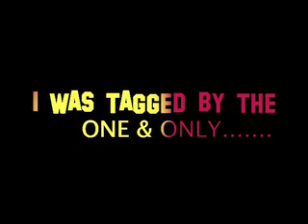My Tag Video Response for TwixtBeTwixt,Aprille!! 5 Questions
I AM TAGGING. xFlynniex

Five Question Tag...

1. Favorite Current Song
2. Biggest Current Fear
3. Someone You are thankful for on YT
5. 1 Random fact about yourself!

THANKS AP! I HAD FUN!! HOPE YOU ALL LOVE THE GOOFY SUNGLASSES LOOK!!